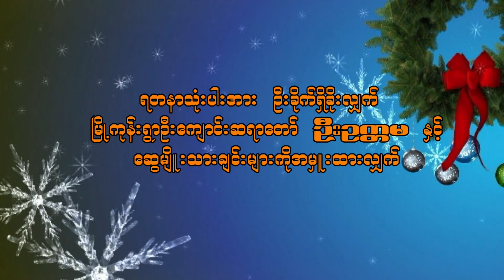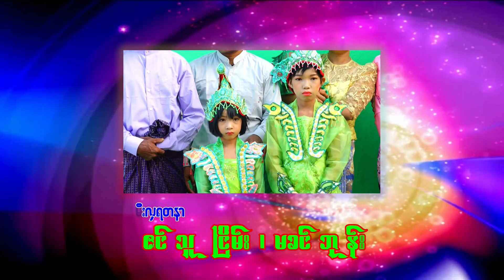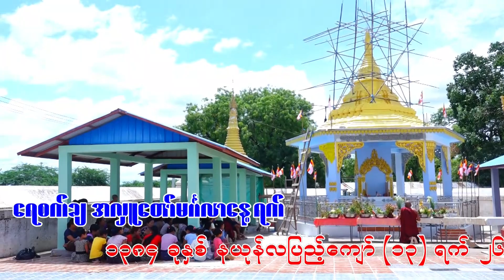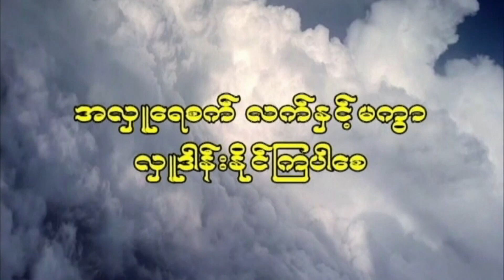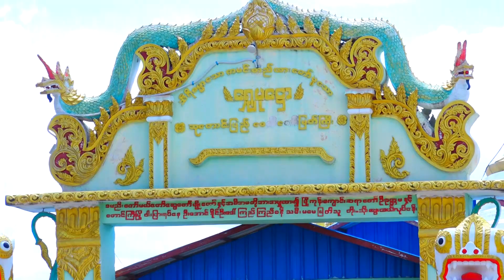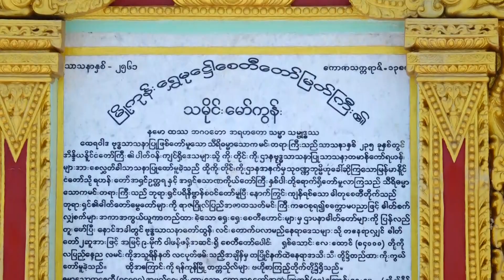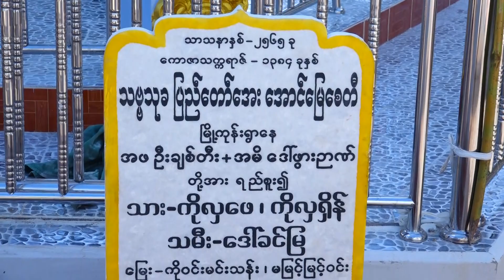မလှိုင်မြို့နယ် မြို့ကုန်းရွာ သဗ္ဗသုခ ပြည်တော်အေး အောင်မြေ စေတီ ထီးတော်တင် နှင့် ရေစက်ချပွဲ 1